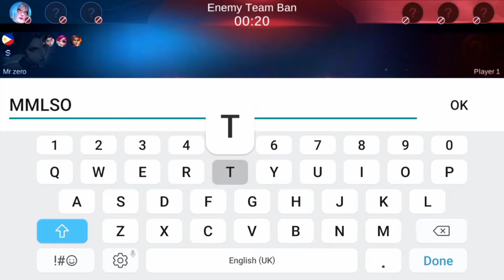TARA MAGPABUHAT SA MGA KAMPI GAME NA MGA CHONG